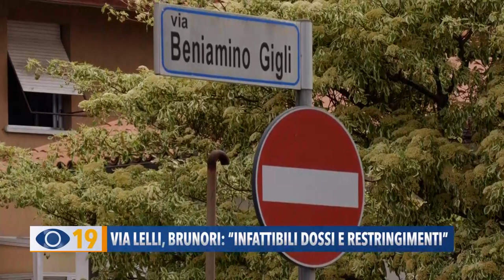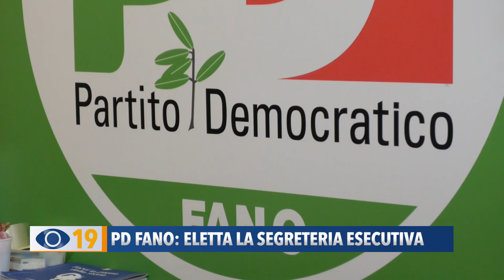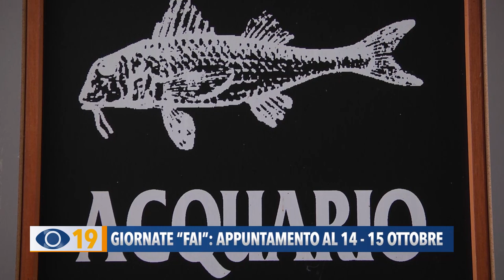Occhio alla Notizia 11 ottobre 2023